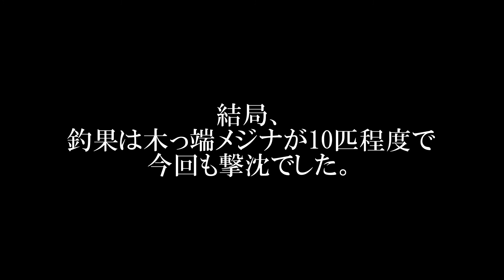エサ盗り対策に悩む釣り Never know how to dodge bait thieves